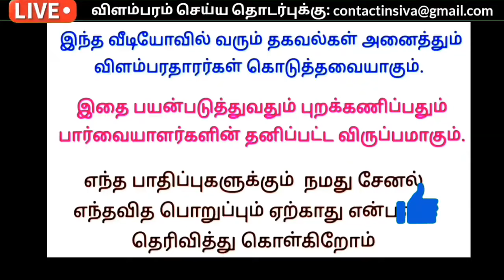அனைவரும் தொழில் தொடங்கலாம் 📞 📞 📞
தெரிந்துகொள்ள

     ✅ மேலும் புதிய வேலைவாய்ப்பு தகவல்களை தினமும் பார்க்க 👇
கிளிக் பண்ணுங்க...👇

👉 Tamilnadu Jobs

👉 Tamil Jobs

👉 SV JOBS

👉 Mithu Views

Wanted
job wanted
latest jobs
job news
 home business
job
வேலைவாய்ப்பு
 இன்றைய வேலை வாய்ப்பு
 புதிய வேலைவாய்ப்பு
 தமிழ் வேலைவாய்ப்பு
 தமிழ்நாடு வேலைவாய்ப்பு
 தனியார் வேலைவாய்ப்பு
 அரசு வேலைவாய்ப்பு
வேலைவாய்ப்பு செய்திகள்
வேலைவாய்ப்பு தகவல்